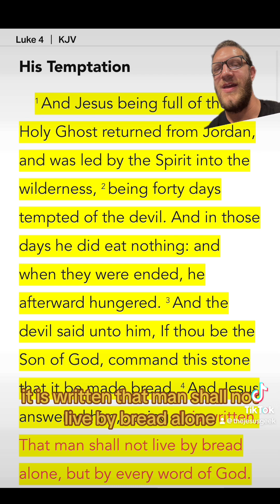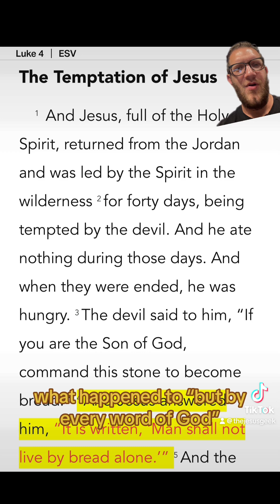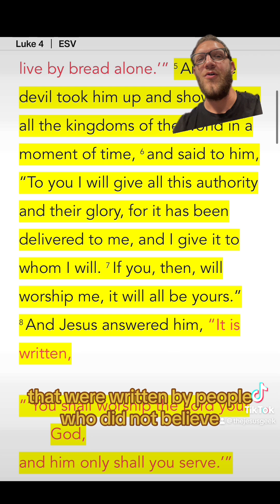Why KJV part 1